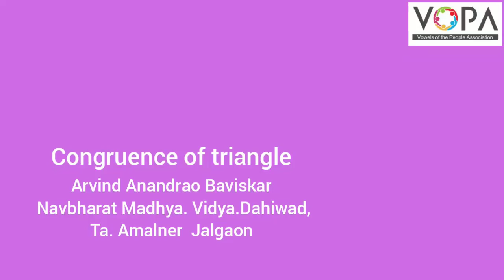8th | Maths | Congruence of Triangles | VSchool